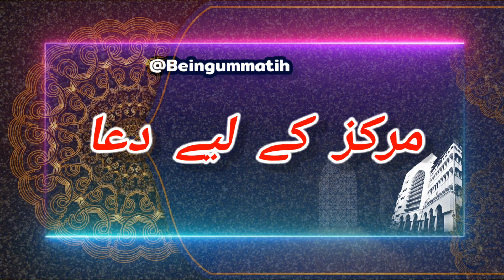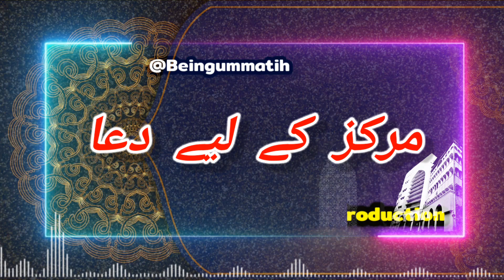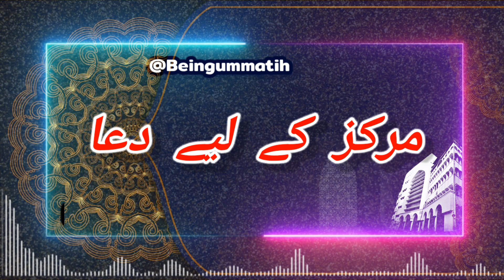Emotional Dua for Hazrat Ji Maulana Sa'ad DB & Nizamuddin Markaz | 26th October 2021 | Latest Dua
If You Want to Get Notification of Every single Bayan or News of Aalami Markaz Nizamuddin Then Do Quick Subscribe To Hadees E Nabwi Islamic Production Youtube Channel & Follow On Other Platforms .